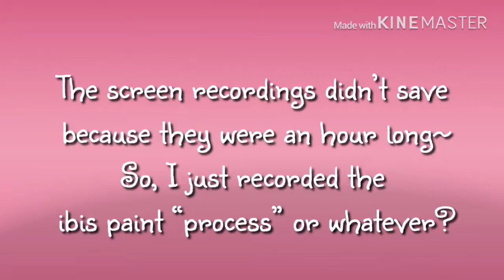Kamui from Miss Kobayashi’s Dragon Maid Speed Paint~!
My First Speed Paint! I will probably do more :3